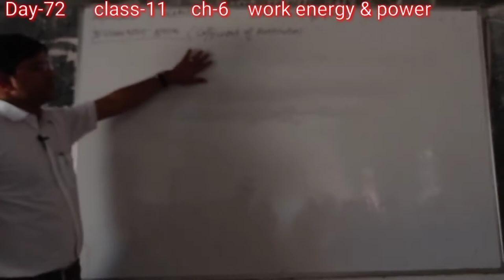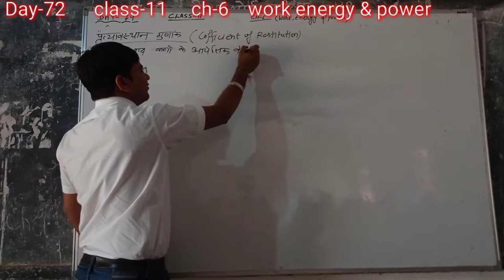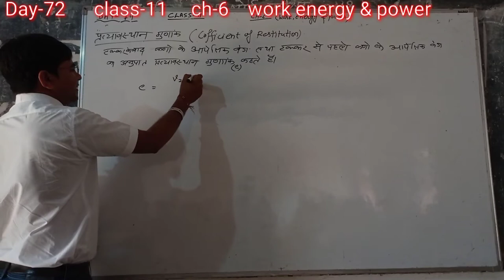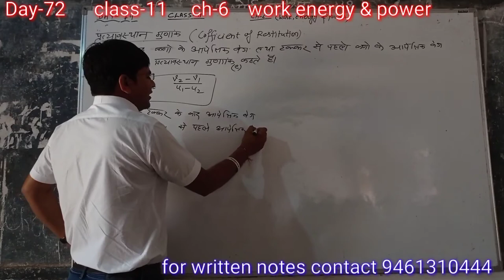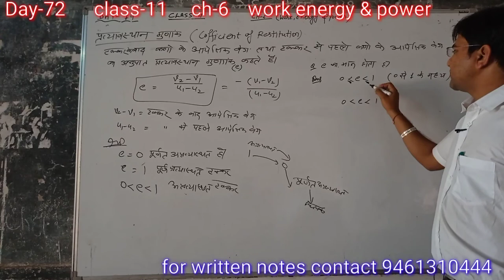Day-74{11th}COFFICIENT OF RESTITUTION